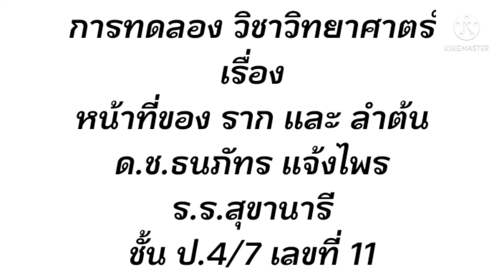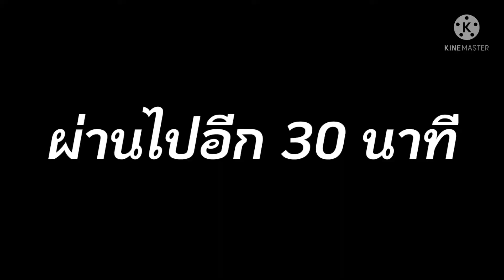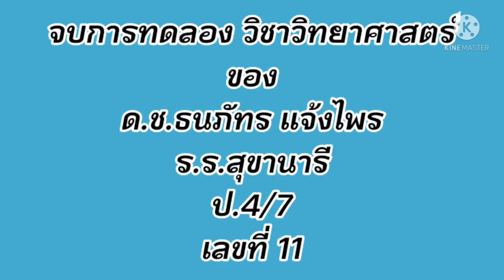ทดลองวิทย์ น้องโปรอาร์ม